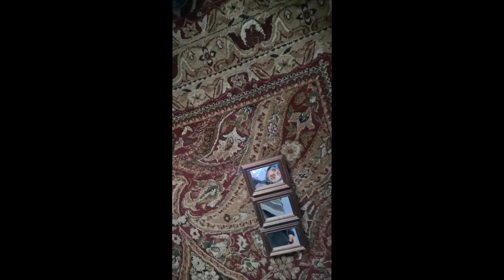hot16challenge2 by ptjn/abie blankie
Dziękuję za nominację Dofsowi oraz Łuukiemu.